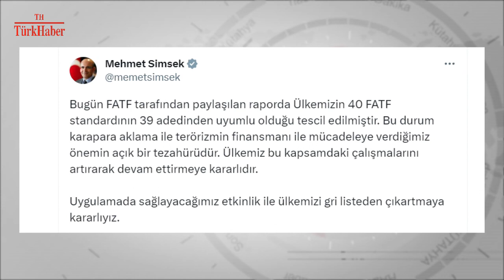''ÜLKEMİZİ GRİ LİSTEDEN ÇIKARMAYA KARARLIYIZ''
Şimşek: Türkiye'nin 40 mali eylem görev gücü standardının 39'u uyumlu